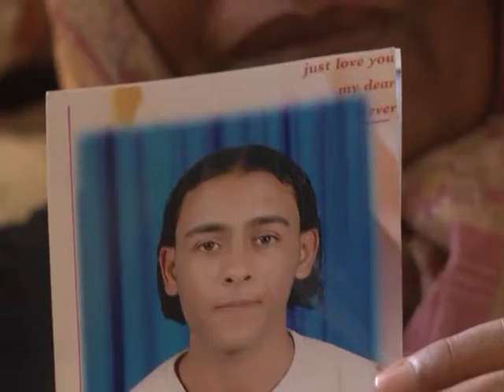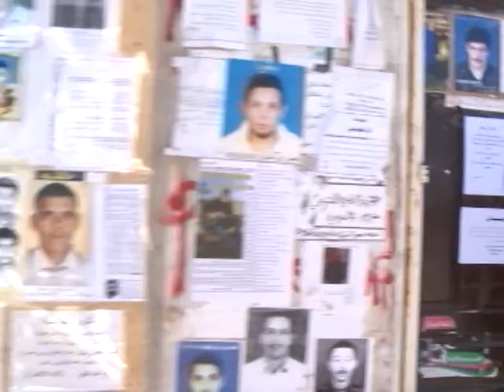Libye: des centaines de familles à la recherche de leurs disparus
Des milliers de réfugiés, des centaines de personnes arrêtées ou portées disparues : après trois mois de conflit, des centaines de familles cherchent toujours désespérément à retrouver leurs proches. Mais avec des communications et des moyens de transports coupés entre l'Est et l'Ouest du pays, les recherches sont souvent infructueuses. Durée: 01:57